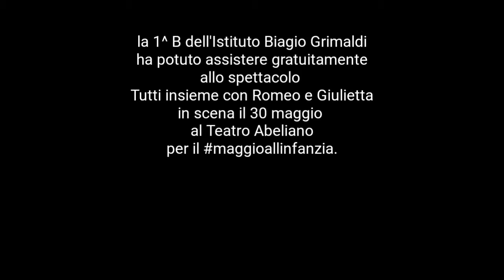Invita una classe a teatro 2017 - Tecsial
Quest’anno il Maggio all’infanzia ha festeggiato la ventesima edizione: una ricorrenza significativa per il più importante festival dedicato alle arti per l’infanzia del Sud Italia.

Alla luce del successo della passata edizione, Teatri di Bari ha riproposto l’iniziativa Invita una classe a teatro, che ha dato la possibilità a 35 classi di assistere gratuitamente agli spettacoli in programma per il Festival, grazie al contributo delle aziende del territorio.

Grazie al contributo di Tecsial, il 30 maggio 2017,  la 1^B dell'Istituto Biagio Grimaldi ha  potuto assistere gratuitamente allo spettacolo Tutti insieme con Romeo e Giulietta, in scena al Teatro Abeliano per il Maggio all'Infanzia.